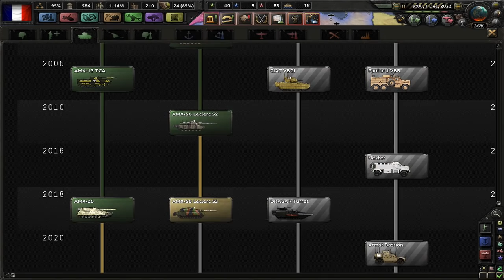HOI4 Millennium Dawn Mod - Le Pen Front National #18